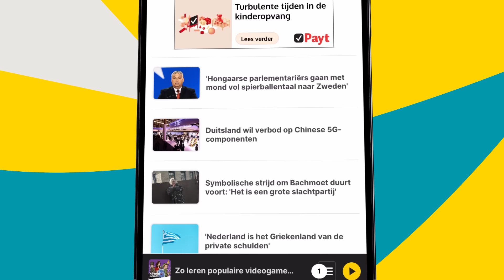Oorlog Oekraïne en Rusland stoppen? 'Pad vrede gaat niet via zwakte, maar kracht'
Dit is een fragment uit Boekestijn en De Wijk met presentator Hugo Reitsma. Te gast zijn Ewald Engelen en Martijntje Smits, zij bespreken hun pleidooi om een einde te maken aan de oorlog tussen Oekraïne en Rusland.

Thumbnail: BNR